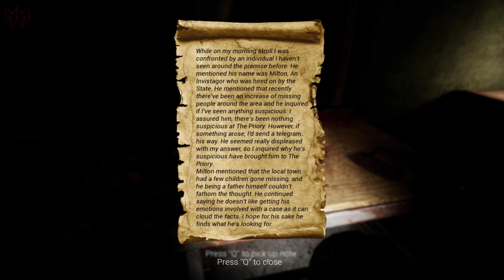Shadow Plays - Short Indie Horror ( No Commentary )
Shadow Plays is a First-Person Indie Horror Demo Game which places the players into the shoes of an arriving member of the Priory called Ordo Mortuus Vita. The Priory promises to heal wounds of the mind, and to revitalize the pains of the body. A specialized researcher in esoteric sciences has taken residency with full support from the Priory. His research hopes to further deepen the knowledge at what may lie beyond after death. His hopes are to make contact with the beyond, and see what secrets it is willing to reveal. Though not everything is as it seems, an investigation was prompted after an increase of missing people were being reported around the area, and coincidently a number of new faces have appeared at The Priory

CPU Ryzen 7 3700X 3rd Generation 8-Core Processor

Motherboard: Asus Prime B450M Gaming

RAM: Team Force Vulcan 16GB (x 8GB) DDR4

GPU: NVIDIA GeForce RTX 3070 8GB GDDR6 Graphics Card